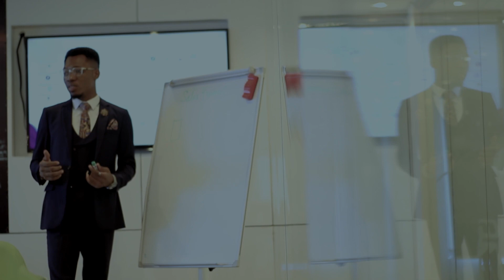DIGITAL MARKETING TRAINING W/WORKCITY